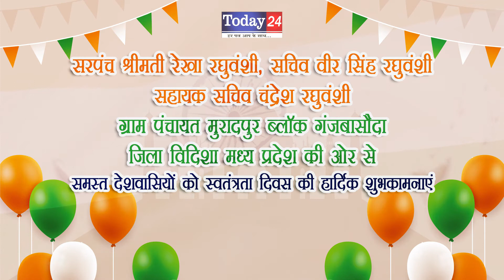ग्राम पंचायत मुरादपुर ज़िला विदिशा की ओर से स्वतंत्रता दिवस की हार्दिक शुभकामनाएं । Today 24